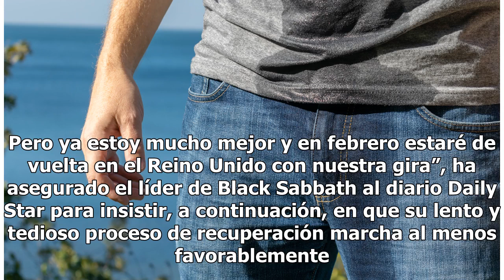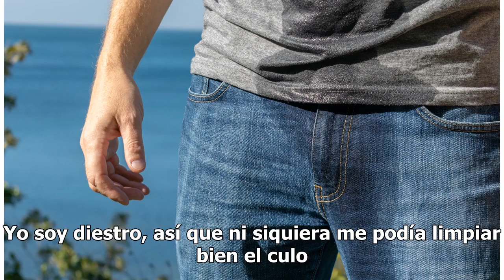Ozzy Osbourne, líder de Black Sabbath, y la fatal manicura que provoca una grave infección en su ...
Ozzy Osbourne, líder de Black Sabbath, y la fatal manicura que provoca una grave infección en su mano
El músico relata que fue ingresado un par de días en el hospital y "me tuvieron que operar de urgencia" Ozzy Osbbourne Foto: Frazer Harrison/Getty Images Después de haber ofrecido las consiguientes explicaciones sobre la baja forzada que tuvo que tomarse el pasado octubre tras sufrir una grave infec...